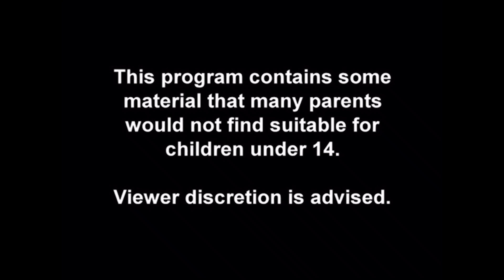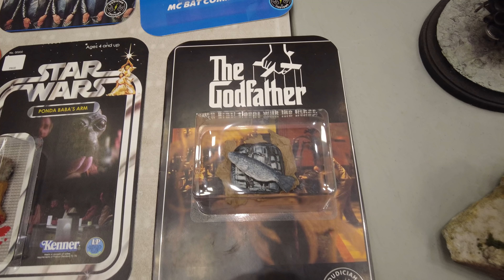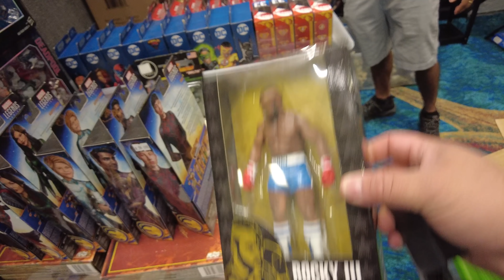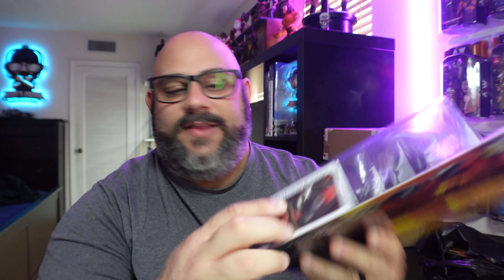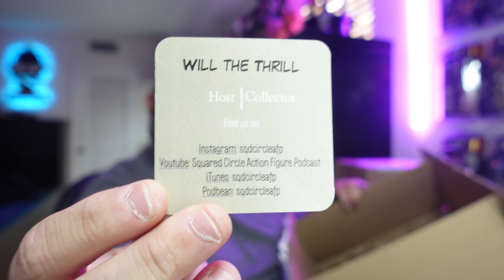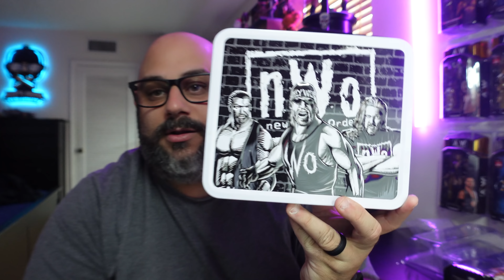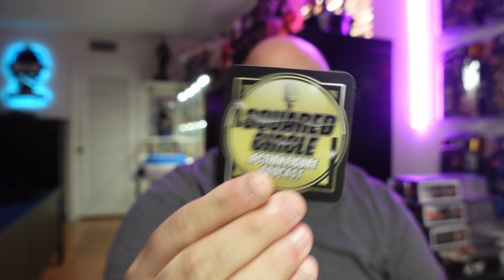Toy Hunting, ToyUniverse Mega Toy Show, and More Mythic Legions,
What's Poppin Everyone! Join me as I go Toy Hunting, Check out ToyUniverse Mega Toy Show, and we get More Mythic Legions! I can also say I've seen it all while Toy Hunting! And That's What's Poppin!

Chapters
Intro 0:00
ToyUniverse Mega Toy Show 0:38
Haul 21:22
Outro 29:22